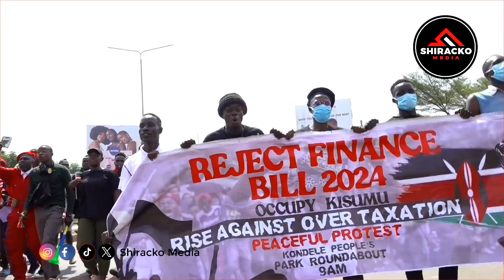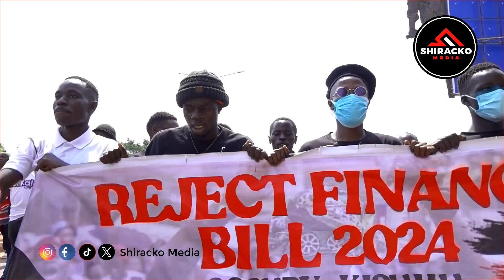KISUMU ON FIRE! CHA0S AS PROTESTORS CLASHES WITH POLICE AT KONDELE